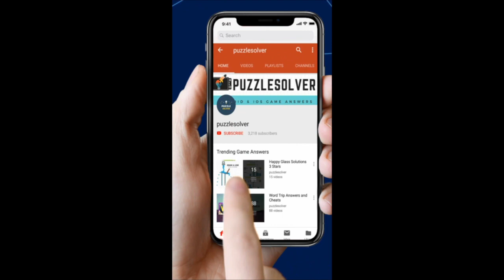Word Stacks Daily Challenge March 7 2019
Here are the answers to Word Stacks Daily Challenge Thursday March 7, 2019.